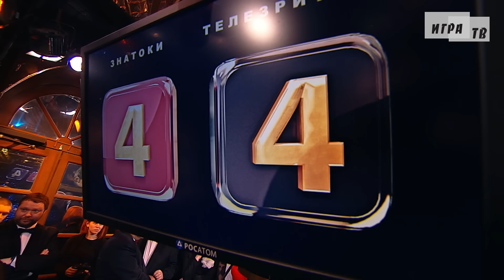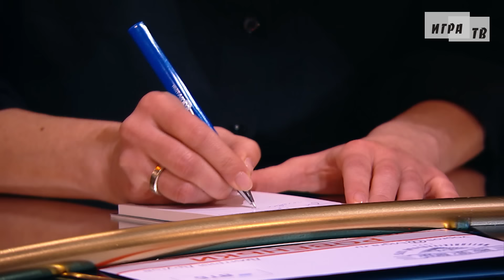Что? Где? Когда? Первая игра Весенней серии. Выпуск от 21.03.2021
Сезон 2021 года состоит из 4 серий: Весенней, Летней, Осенней и Зимней.
Весенняя серия «Что? Где? Когда?» 2021 года состоит из 5 игр.

Играет команда Елизаветы Овдеенко.
В составе команды:
1. Михаил Новосёлов
2. Михаил Савченко
3. Анастасия Шутова
4. Денис Элькис
5. Вадим Яковлев
6. Елизавета Овдеенко – капитан команды

Ведущий программы: Борис Крюк